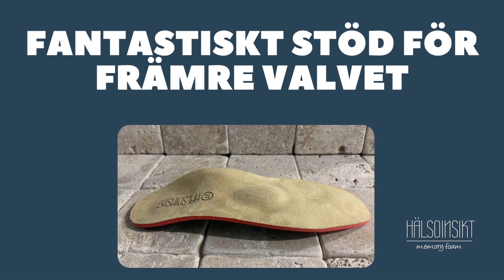Ergonomiska hälsoinlägg - Skaffa ergonomiska hälsoinlägg här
Ergonomiska hälsoinlägg Skaffa dina ergonomiska hälsoinlägg här hos oss på Hälsoinsikt. Stort sortiment av skor och hälsoinlägg hos oss. Kika in på hemisdan eller ring oss och berätta om dina bekymmer så guidar vi dig rätt bland alla inlägg och skor som finns.

Man glömmer lätt bort att man går och tynger ner sina fötter under ett helt liv och många av oss glömmer också bort att ta hand om fötterna. HAr man problem med hälsporre, ryggen, knäna osv kan det mycket väl bero på att man har fel typ av skor och hälsoinlägg han hjälpa dig att bli bättre och dessutom blir det en märkbar skillnad ganska omgående.

Välkommen att kontakta oss.